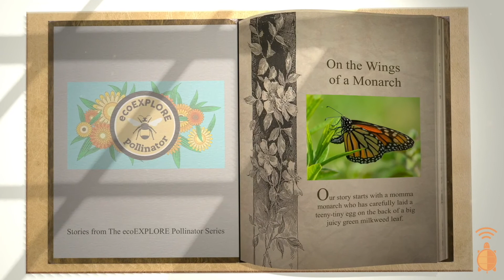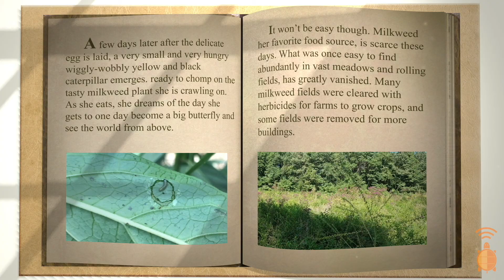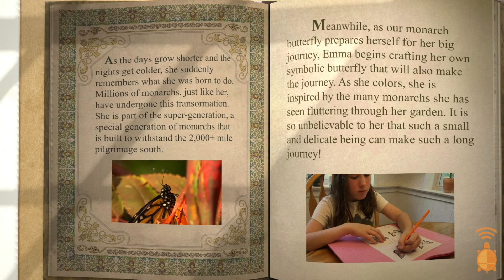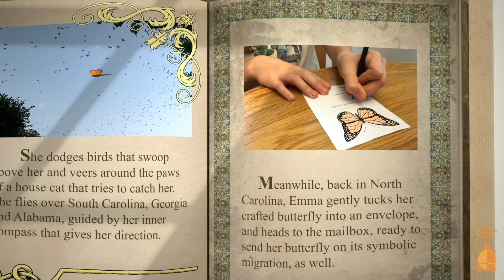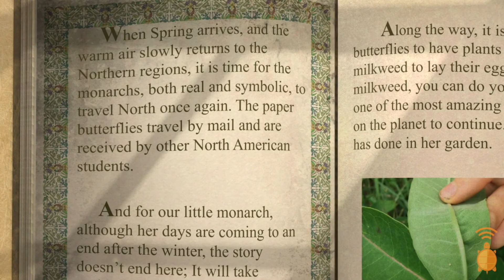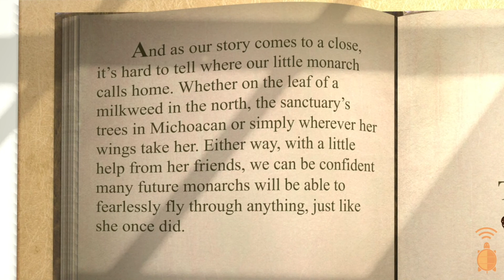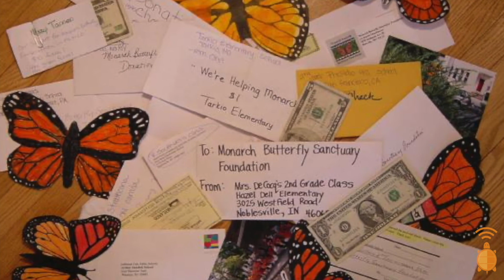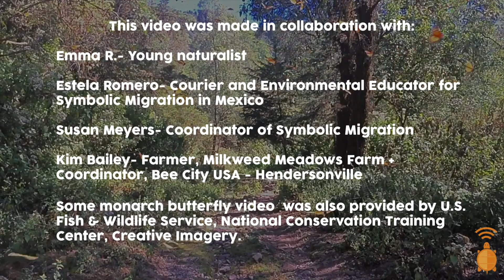"On the Wings of a Monarch" | Pollinator Stories for Kids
Budding, buzzing, blooming! Join us on a storybook nature adventure into the world of flowering plants and their pollinators. We’ll learn all about the critters that make our world colorful by helping the flowers out!

First, we’re following a monarch butterfly on her incredible journey from egg to an intercontinental traveler! There, we’ll also meet a community dedicated to keeping the butterflies safe and healthy.

CHECK ECOEXPLORE OUT!

You can find out more about the program and start participating yourself